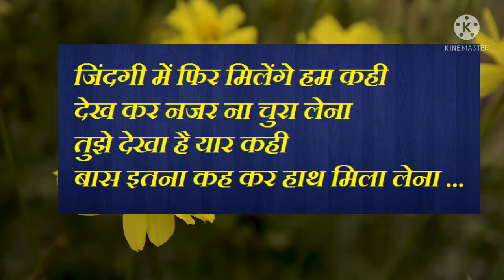HINDI SHAYARI , बातो ही बातो में टाल दिया उसने , हर दिल जो प्यार करेगा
shayarivideo Love shayari 2021, love shayari in hindi, love shayari status, whatsapp Shayari status, whatsapp status, romantic shayari 2021, new year love shayari 2021